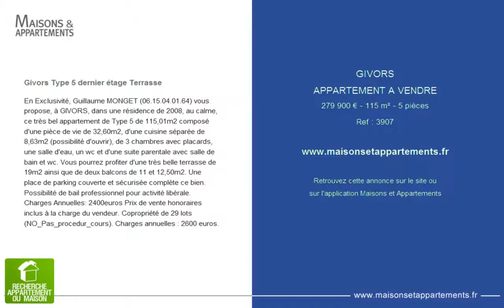GIVORS - APPARTEMENT A VENDRE - 279 900 € - 115 m² - 5 pièces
Référence : 3907

Givors Type 5 dernier étage Terrasse
En Exclusivité, Guillaume MONGET vous propose, à GIVORS, dans une résidence de 2008, au calme, ce très bel appartement de Type 5 de 115,01m2 composé d'une pièce de vie de 32,60m2, d'une cuisine séparée de 8,63m2 (possibilité d'ouvrir), de 3 chambres avec placards, une salle d'eau, un wc et d'une suite parentale avec salle de bain et wc. Vous pourrez profiter d'une très belle terrasse de 19m2 ainsi que de deux balcons de 11 et 12,50m2. Une place de parking couverte et sécurisée complète ce bien. Possibilité de bail professionnel pour activité libérale. Charges Annuelles: 2400euros Prix de vente honoraires inclus à la charge du vendeur. Copropriété de 29 lots (NO_Pas_procedur_cours). Charges annuelles : 2600 euros.